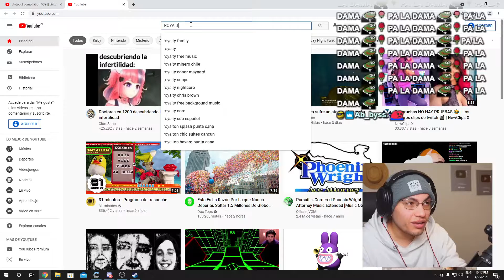No llores Cynthia